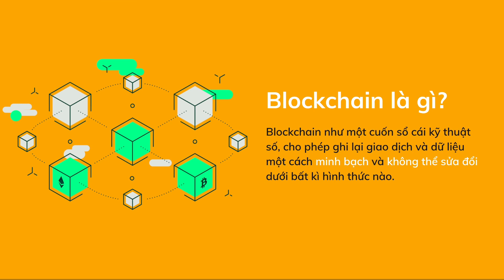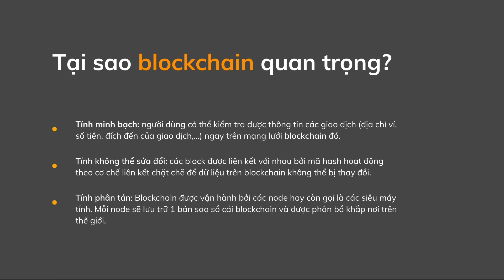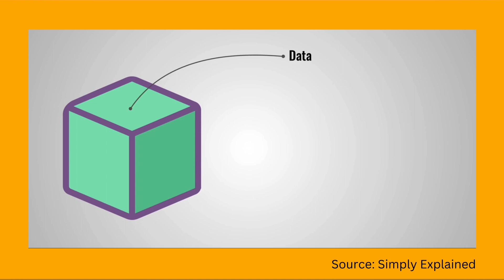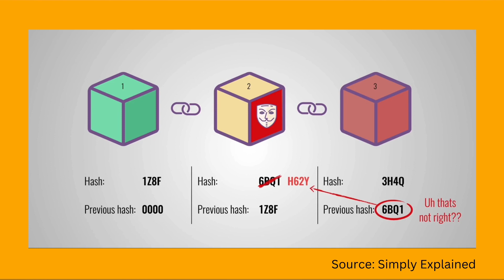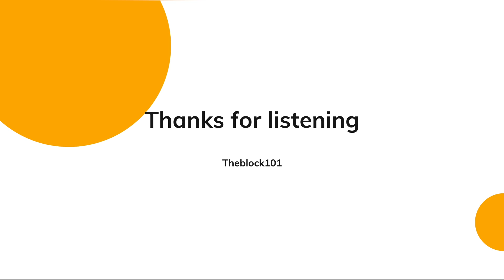[Dành cho người mới] Blockchain là gì? Giải thích dễ hiểu trong 5 phút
Blockchain là một công nghệ mới mà ngày nay được sử dụng rộng rãi trong nhiều lĩnh vực.

Để biết rõ blockchain là gì cũng như cấu trúc và ứng dụng của blockchain, tìm hiểu thêm tại

Công nghệ blockchain đã mang lại cuộc cách mạng trong nhiều lĩnh vực. Với tính phân quyền, phi tập trung và bảo mật cao, blockchain tạo ra một nền tảng an toàn và minh bạch cho giao dịch và quản lý dữ liệu.

Từ tiền điện tử đến sản xuất - logistics, giáo dục, y tế và thương mại điện tử, blockchain đang thúc đẩy sự thay đổi và cải thiện quy trình trong các ngành công nghiệp. Tuy nhiên, vẫn cần đánh giá kỹ về ưu điểm và nhược điểm của blockchain để áp dụng một cách hợp lý và hiệu quả.